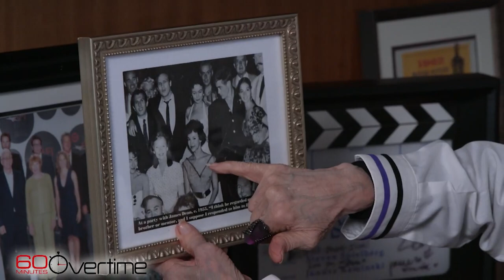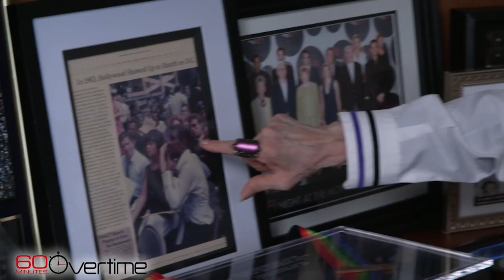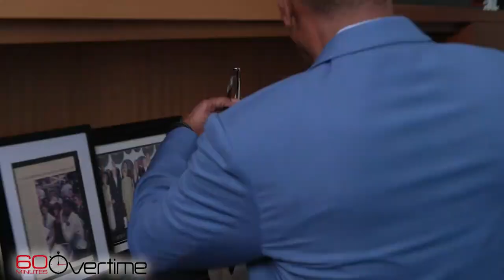Rita Moreno shows off the accolades from her decorated career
Actress Rita Moreno shows 60 Minutes correspondent Bill Whitaker her awards. She was only the third person to EGOT.